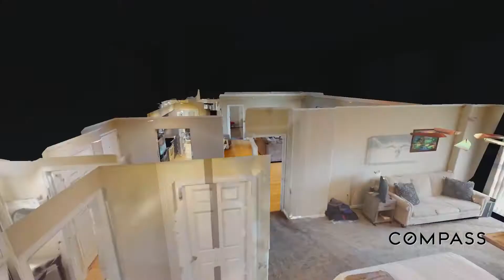555 Church St Unit 2304 Nashville TN 37219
555 Church St Unit 2304 Nashville TN 37219 | Jamie Brandenburg

Jamie Brandenburg

Jamie works hard for his clients to make the process as smooth and worry-free as possible. “Buying, selling, or investing in real estate is one of the most important events in anyone’s life. Knowing this, I work hard for my clients to make the process as smooth and worry-free as possible. With a seasoned 20-year background, my goal is to give every client the best experience possible while buying or selling real estate.”

Jamie has lived most of his life as a native of Lebanon, Ohio, a quaint town north of Cincinnati. He and his wife of over 20 years, Lauren, moved with their two children to Nashville in December of 2012.

Prior to moving to Nashville, Jamie had a varied career in real estate investment, development, and finance, followed by several years as a speaker, trainer, and consultant in the area of leadership. Jamie owned and operated a mortgage brokerage for almost nine years and at one time employed almost 50 loan officers. He has been involved in multiple land and subdivision developments as well as the construction of “spec” homes. He has also held investments in land and real estate-related companies, including a title company and a commercial lending company.

Jamie graduated from Georgetown College in Georgetown, KY with a Bachelor of Arts degree. He triple-majored in political science, communications, and philosophy with minors in psychology and religion.

Jamie loves people, building relationships, and hearing other’s personal stories. He is an advocate of 100% truth and holds to the adage “99% of the truth is a lie.” You can always count on him to be a “straight shooter,” honest, and upfront.

555 Church St Unit 2304 Nashville TN 37219 | Jamie Brandenburg

Virtual Realty
Virtual Realty Nashville TN
3d Room Scanning
3d Room Scanning Nashville TN

555 Church St Unit 2304 Nashville TN 37219 | Jamie Brandenburg